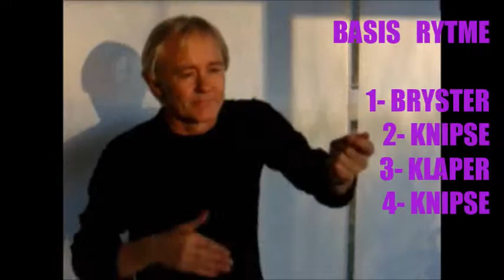Krop perkussion Opgave - Body percusion